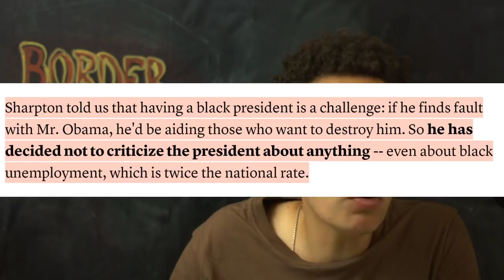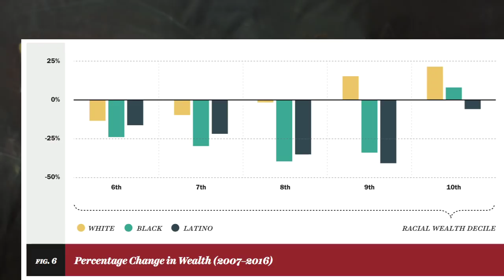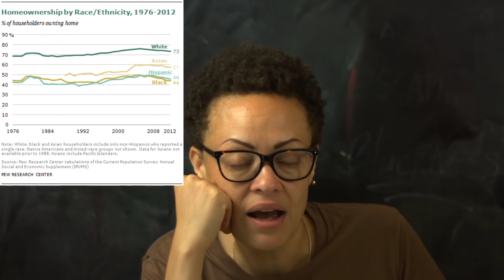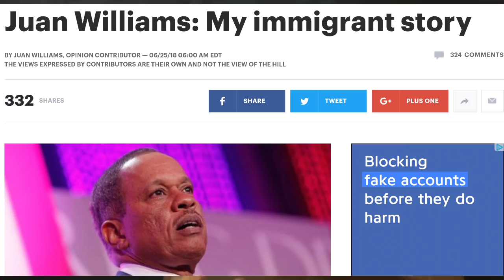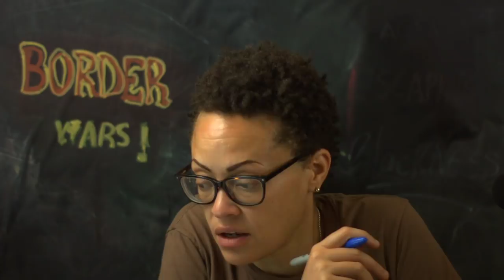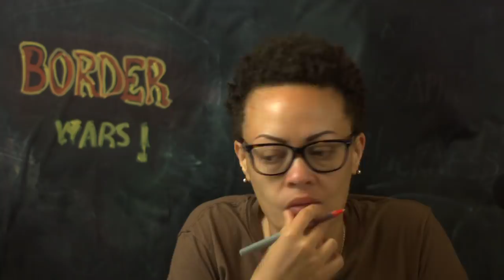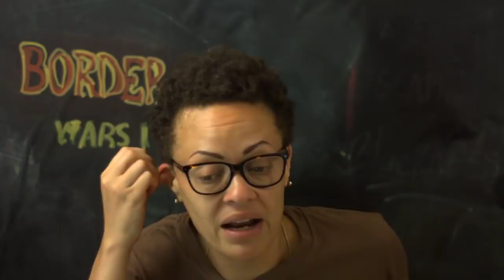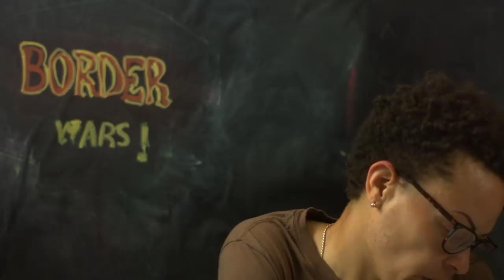Rev. Al Sharpton Says the Struggle of Black American DOS "Nearly Identical" to Migrants